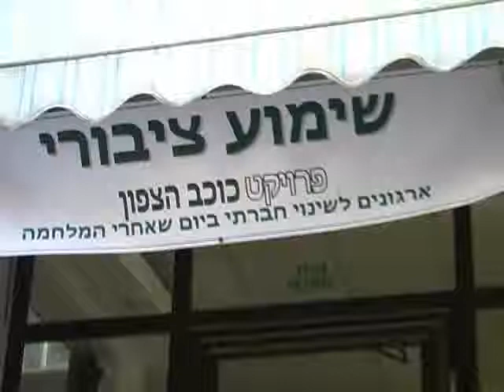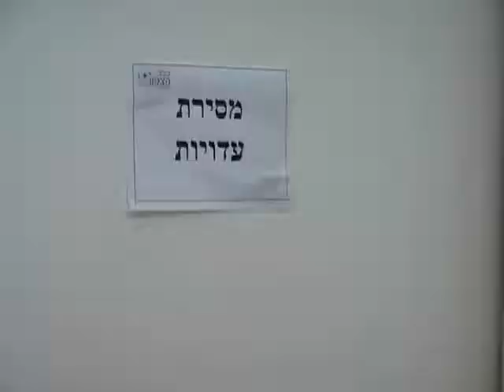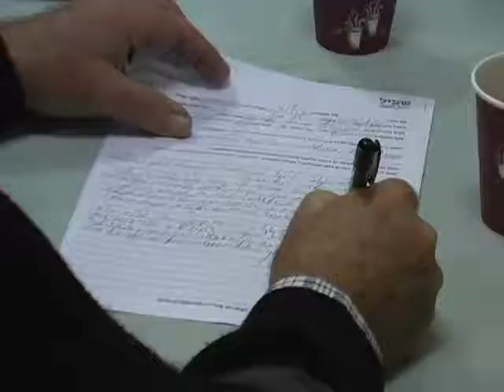לבנון 2: שימוע פומבי בצפת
לאחר שהסירה המדינה את אחריותה מתושבי הצפון בעת מלחמת לבנון השנייה, התברר כי גם את ועדות החקירה לתפקוד המערכות האזרחיות בזמן המלחמה - השאירה המדינה לארגונים החברתיים. פרויקט כוכב הצפון, שמרוכז ע"י שתי"ל, מבצע שימועים פומביים בערים שונות בצפון. הפעם בצפת